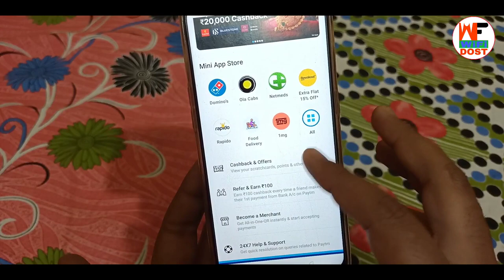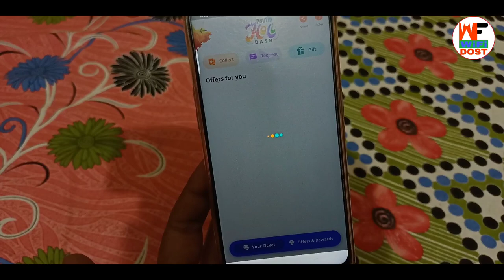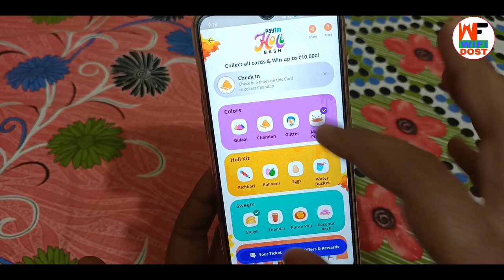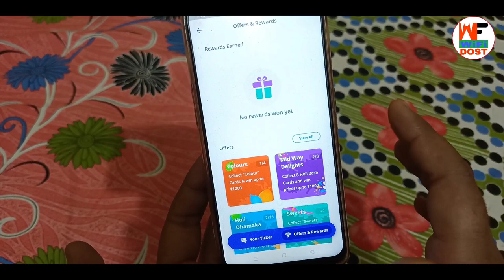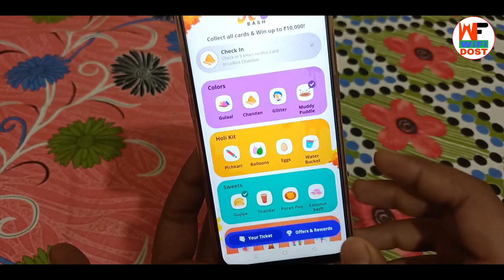paytm holi bash | paytm holi offer 2021 | new earning app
paytm holi bash | paytm holi offer 2021 | paytm holi bash offer | paytm holi offer | new earning app | paytm cash

🔴 My Use 🔴